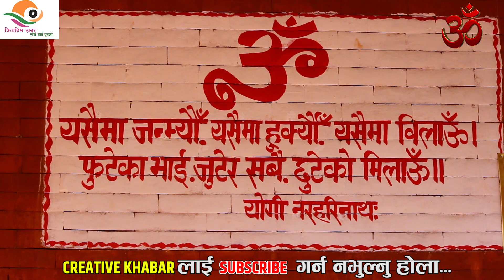सत्यम् शिबम् सुन्दरम् नै धर्म को सार हो Hon DibyaMani RajBhandari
Guest-Hon  DibyaMani RajBhandari
Host-Dipendra Prakash kc